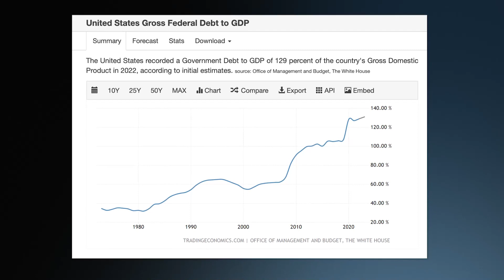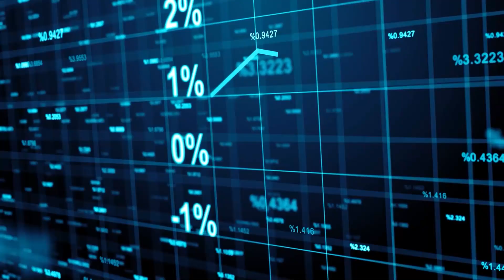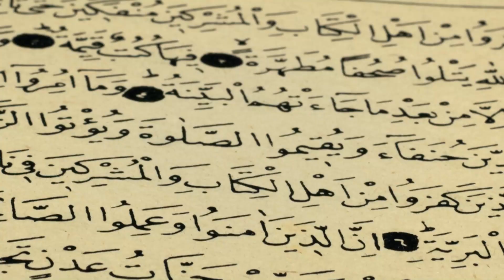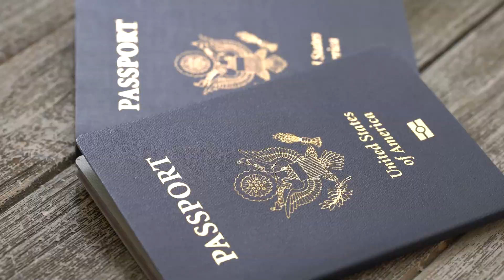A Muslim's Guide to the New World Order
Prepare Yourself and Your Family for the Future | Turbulent Times Ahead

In this video, we delve into the profound changes brought by artificial intelligence, the escalating issue of money printing, and the constant challenges faced by the traditional family unit. Join us as we explore how to navigate these turbulent times and ensure the well-being of your loved ones.

Throughout history, civilizations have experienced cycles of success and decline. As Allah swt mentions, "And we alternate the days among the people." The once-dominant Western civilization now grapples with the breakdown of traditional family structures and an unsustainable monetary system.

Currently, the U.S. national debt has surpassed a staggering $31 trillion, reaching an unprecedented ratio to GDP. Interest payments on this debt alone exceed the combined spending on vital sectors like education, disaster relief, agriculture, and more. Western countries face similar challenges, each with varying severity.

The U.S. faces two grim possibilities: maintaining low interest rates to sustain its debt payments, leading to rampant money printing and eventual hyperinflation, or defaulting on loans, resulting in a catastrophic economic event. BRICS nations, often considered successors to the West, encounter similar difficulties but lack the West's strengths, such as attracting global talent and effective political systems.

In contrast, Muslim nations, rooted in the wisdom of the Quran and hadith, undergo structural revolutions, positioning them as potential successors to the West. However, the transition will be tumultuous and uncertain, necessitating our preparedness.

Here are essential steps to ready yourself and your loved ones:

Root yourself in Islam by learning Arabic: To navigate uncertain times, equip yourself with the guiding principles of Islam. Arabic fluency strengthens your connection to the Quran and Sunnah, enabling a deeper understanding and appreciation of their teachings.

Don't build on shaky ground: Choose a partner who is an asset, adaptable, and low-maintenance. When deciding where to settle down, seek countries moving towards justice, ensuring stability in the long run.

Develop independent earning capabilities: Adaptability is crucial in rapidly changing job markets. Become self-reliant by seizing online opportunities and learning how to earn money across industries and locations.

Buy assets: With governments resorting to extensive money printing, investing in assets like stocks, gold, and select cryptocurrencies safeguards against the depreciation of cash.

Diversify: In uncertain times, create a well-diversified portfolio that encompasses various countries, sectors, and asset types. Rapid progress renders value propositions obsolete, so spreading your investments mitigates risks.

Have a strong passport and network: Given the likelihood of relocation, possess a robust passport and establish connections worldwide. Leverage your network, reconnect with old acquaintances, and foster new connections online.

Remember, this video aims to prepare, not alarm you. While acknowledging both challenges and opportunities on the path to a better future, we remain eternal optimists. Wssalam!

Our channel is about helping people invest and build wealth in a halal way. We cover halal crypto investing, halal stock investing, halal product reviews and more.